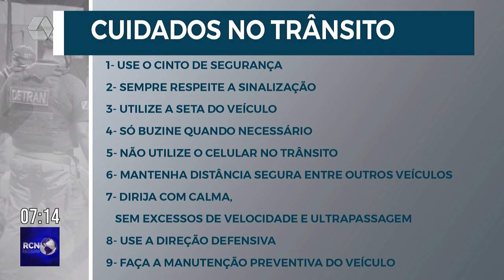PRF inicia Operação Nossa Senhora Aparecida 2023